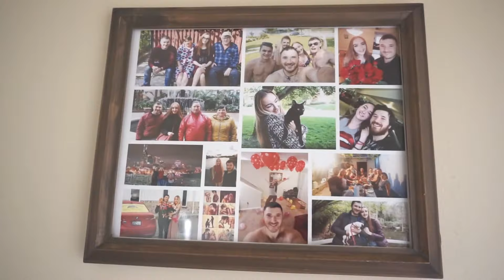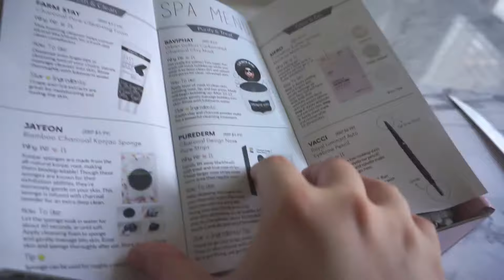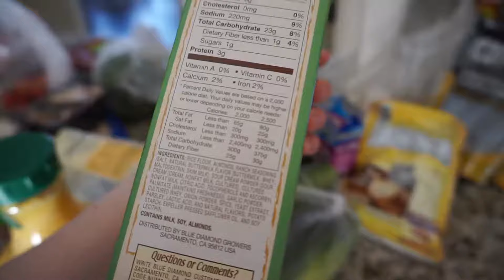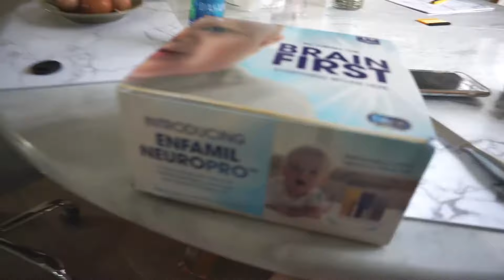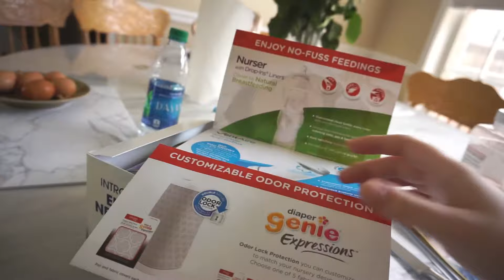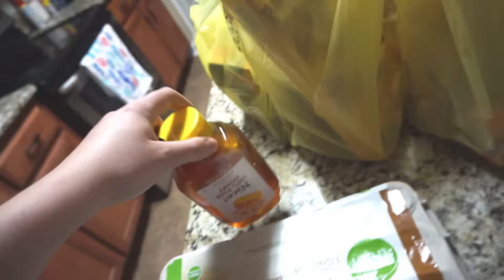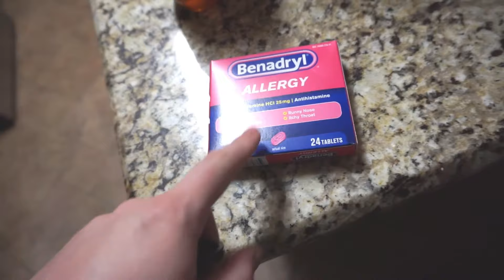VLOG : Подготовка к родам / День Независимости США / Из блондинки в брюнетку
Всем привет. Меня зовут Ира. Я будущая мамочка, которая находится в ожидания чуда! Показываю как ведётся беременность в США и многое другое! Добро пожаловать на мой канал!